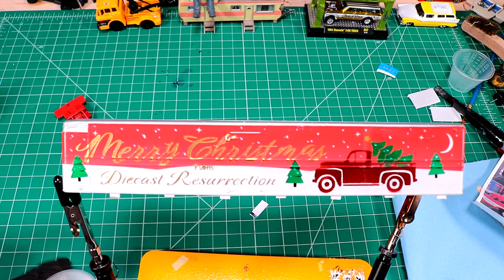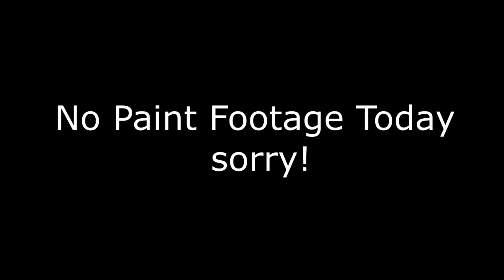Building a 1:64 Christmas Semi Truck Decoration 🎁🎄 Part 2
Here is Part two of our C-950 Diecast Semi build.  Merry Christmas you guys, thanks for everything this year. If you haven't seen Part 1 yet and want to watch it first, you can find it right

(⌐■_■) COOL STUFF FROM AMAZON (⌐■_■)
Yellow Soldering Stand
Automatic Centerpunch Tool
Createx Candy Paint Set
Createx Candy Primary Set (mix ur own colors)
Starbond Glue w/precision tips (Use JIMMY10 for discount)
Dynarex Polyethylene Mixing Cups
FOSHIO Retractable Blade Hobby Knife
Fancy Tape for Pinstripes
Amazon Complete Tools List

Amazon Tools List.

Music Licencing by Artlist
Song:On-the-way
Artist: ian-post